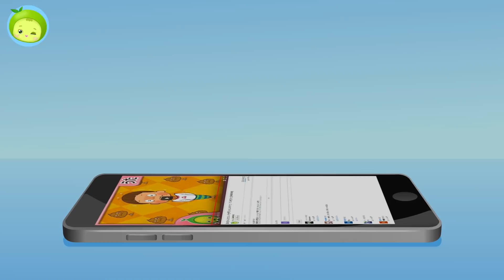一番強い恐竜は? | 恐竜の世界 | ふしぎ恐竜 | まめきゅん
★不思議な恐竜の世界、気になる恐竜の秘密！まめきゅんと一緒に調べてみよう★
[ふしぎ恐竜] 一番強い恐竜は、何かな？体が一番大きいからって一番強いとは言えないしね～